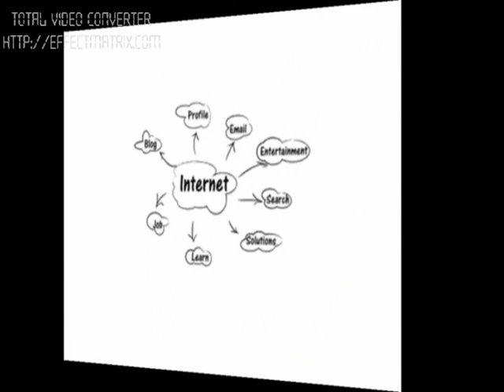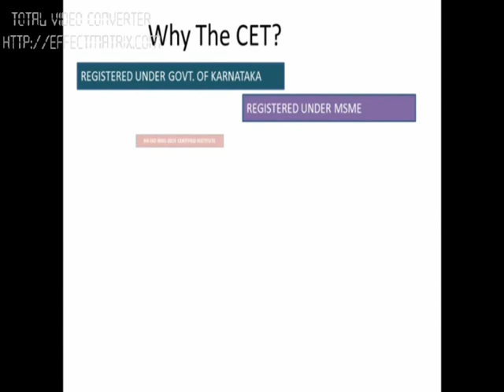1Best computer institute in Bijapur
Best computer institute in bijapur karnataka
computer classes in bijapur karnataka
computer training institute in bijapur karnataka
computer education in bijapur karnataka